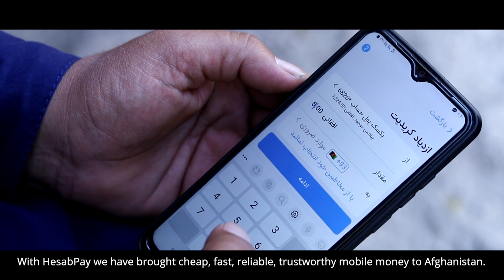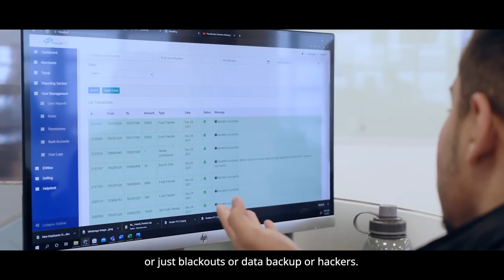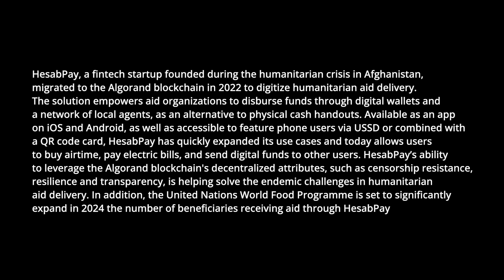Algorand Ventures Invests in HesabPay | Algorand Impact Summit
HesabPay, a fintech startup founded during the humanitarian crisis in Afghanistan, migrated to the Algorand blockchain in 2022 to digitize humanitarian aid delivery.

The solution empowers aid organizations to disburse funds through digital wallets and a network of local agents, as an alternative to physical cash handouts. Available as an app on iOS and Android, as well as accessible to feature phone users via USSD or combined with a QR code card, HesabPay has quickly expanded its use cases and today allows users to buy airtime, pay electric bills, and send digital funds to other users.

HesabPay’s ability to leverage the Algorand blockchain's decentralized attributes, such as censorship resistance, resilience and transparency, is helping solve the endemic challenges in humanitarian aid delivery. In addition, the United Nations World Food Programme is set to significantly expand in 2024 the number of beneficiaries receiving aid through HesabPay.